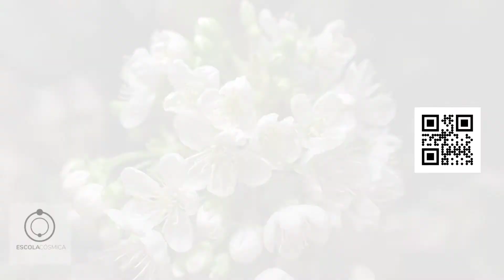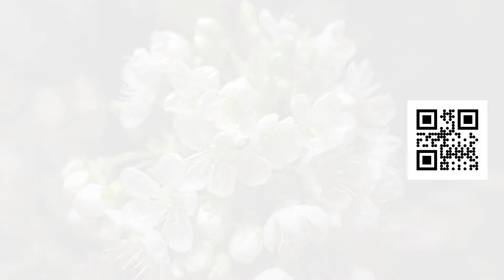Despedida - Alex Polari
HINÁRIO NOVA ANUNCIAÇÃO
PADRINHO ALEX POLARI

Despedida
marcha

Meu Pai foi quem mandou
No turbilhão desta existência
Chamara um filho seu
Para lembrar seu sofrimento

Esta lembrança já foi dada
Por Jesus, o Salvador
Atravessar a agonia
Com Fé e com Amor

Depois da sombra vem a luz
Depois da dor há um tesouro
Todo universo nos pertence
Como roupagem de ouro

Meu irmão que viajou
Nosso amor aqui ficou
Até o nosso reencontro
No jardim de belas flores